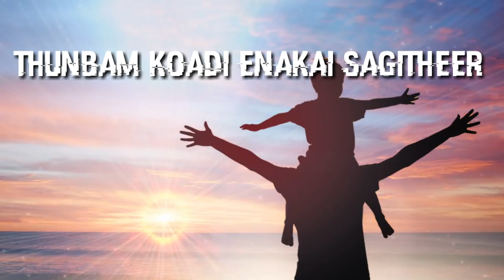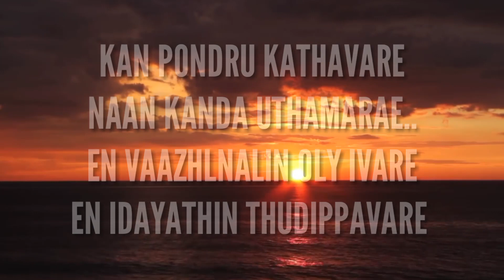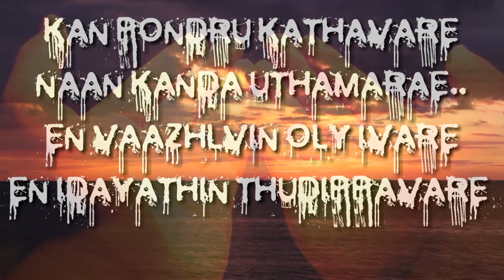Sri lankan Best Islamic Tamil Song waapa l Rifkhan Raza l Fazal Jinnah l Akeef Nasoor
Singer : Srilanka Arabic Singer A.R.M. Rifkhan
Lyrics : Jabbar Ali
Editor : Akeef Nasoor
INDEPENDENT CREATOR

With Lyrics

KAN PONDRU KATHAVARE
NAAN KANDA UTHAMARAE..
EN VAAZHLVIN OLY IVARE
EN IDAYATHIN THUDIPPAVARE O.

UM VAAZHKAI MULUDUM EMAKAI ULAITHEER
UM PAASAM MULUDUM EMAKAI POLINDEER
WAAPA..WAPPA ..

THUNBAM KOADI ENAKAI SAGITHEER
ENNAI VALARKA EDAYUM PORUTHEER
WAAPA.. WAAPA..

ENTHAN WAAPA NEER ENGE
UNDAN MAGANO NAAN INGE
ENNAI VITTU PIRINDEERE
ANBU THANDAYE.. O..o..
                                            (KAN PONDRU)
UM VIYARVAI THULIGAL OVVONDRILUM
UM PILLAYIN PASAM NEERADIDIM

NEER THANTHITTA OVVARU RUFAIGALUM
EN UDIRA THULIGALAI DINAM PAINTHIDUM.

ENADU  WAPPA EN THOLILE..
SAINDU KOORYA ARIVURAIGAL
ITHUNAI DOORAM NAAN POGAVE..
THUNAYAI VANDA MARUNDURAIGAL
WAAPA... WAAPA..
                                             (KAN PONDRU)
EN VAAZHKAI MULUDUM UNGAL NINAIVE
EN KANGALAI DINAMUM NANAITHIDUTHE

NAALAI MARUMAI SUVANINILE
UM ARUGIL VAAZHA THUDITHIDUTHE

ANBU ALLAH THUNAI PURIVAI
EN THANDAYAI SUVANINIL NULAITHIDUVAI [||]

EN THANDAYAI SUVANIL KANDIDAVE
ENAKUM ANGE IDAM THARUVAI
WAAPA.. WAAPA..

Creator of Akeef Nasoor
AN CREATIVE